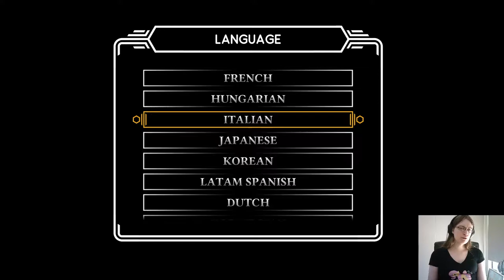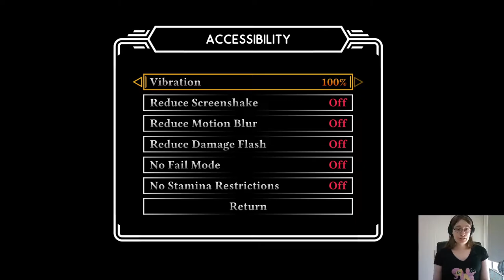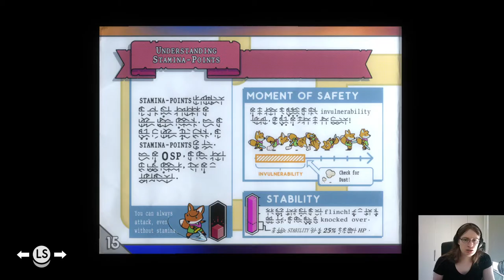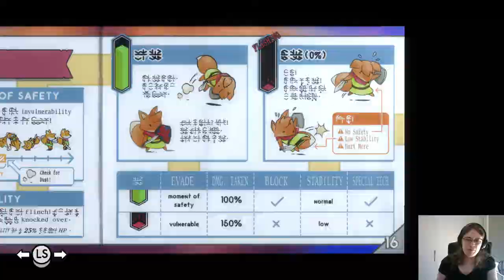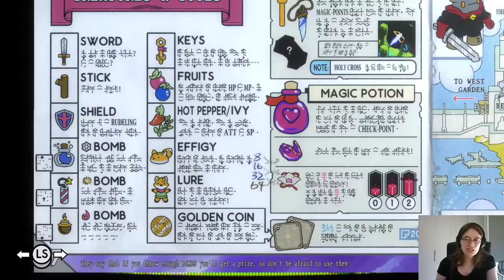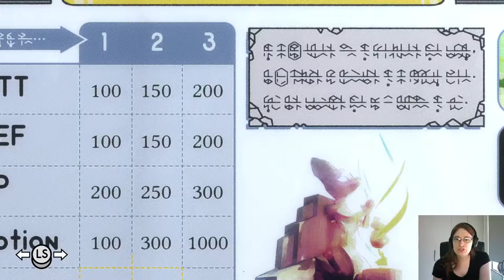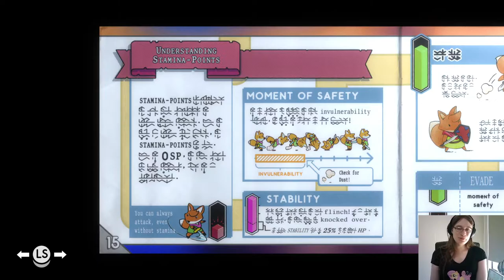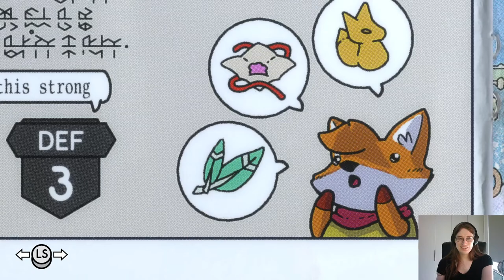First Thoughts: TUNIC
i've played a lot more tunic since i recorded this, and i have one additional warning to add: the game has biggish spider enemies that you can't practically avoid encountering. so play with caution if you have arachnophobia

apart from that this game is delightful and fascinating and i am having so much fun